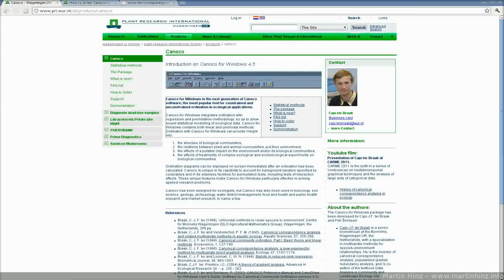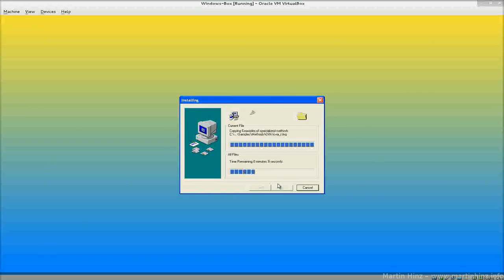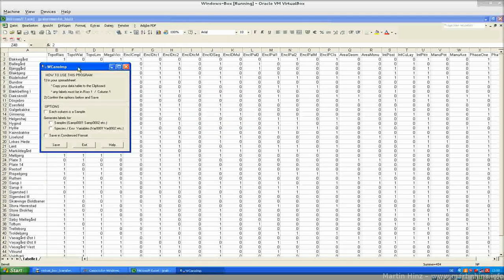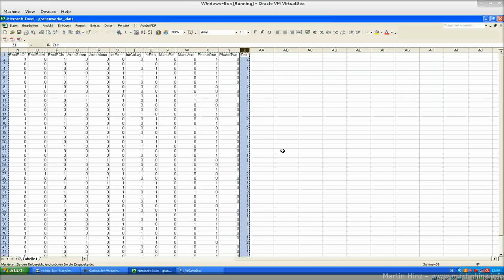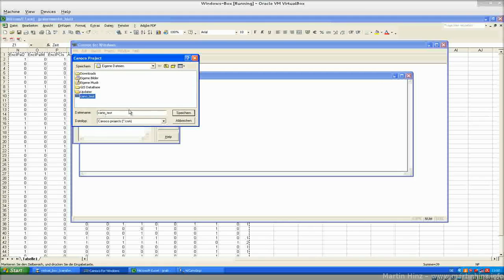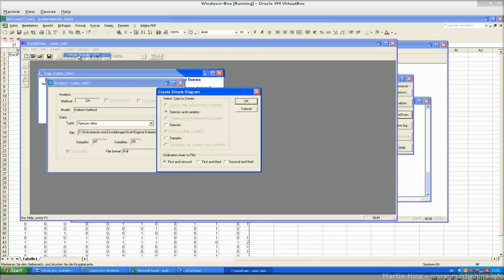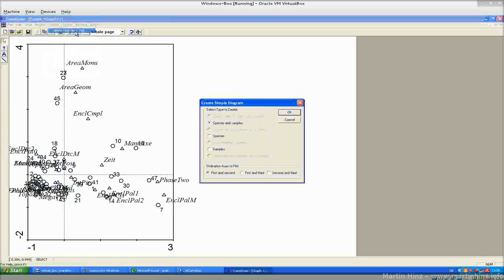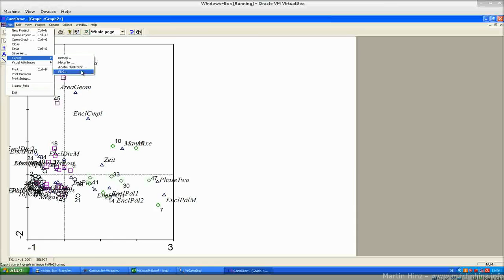06 ca canoco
Serie Korrespondenzanalyse für Archäologen

Folge 06: Korrespondenzanalyse mit Canoco